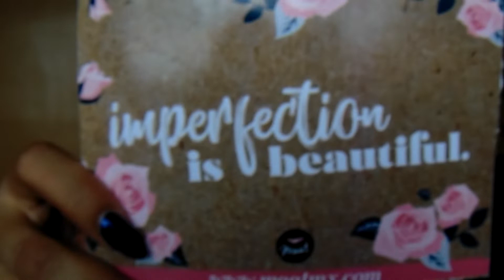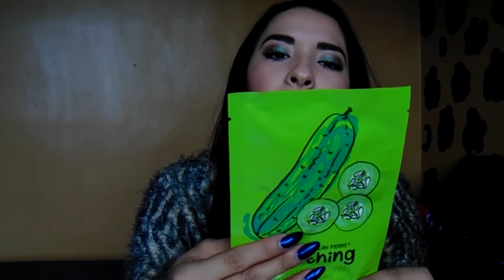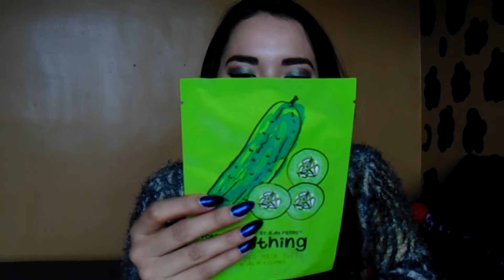TrendyMaat Trendy Maat: Cajita de suscripción mensual/Mes de Septiembre 💝 | Nixaha♡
Hola a todos aquí les comparto esta cajita de suscripción mensual Trendy Maat, básicamente te mandan alrededor de 5 productos de marca y tu solo tienes que pagar el envió, espero y les guste si fue así, no olviden darme manita arriba 👍 y compartan ⤵ con sus amigos lo hice con mucho cariño para ustedes 💖